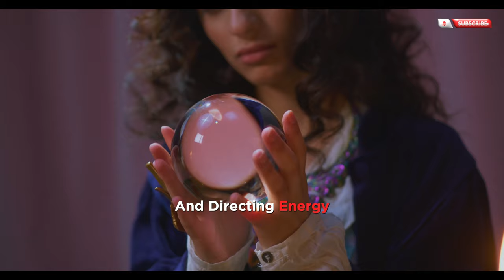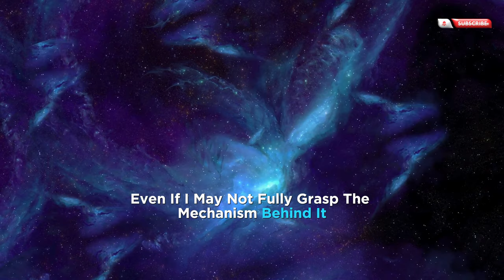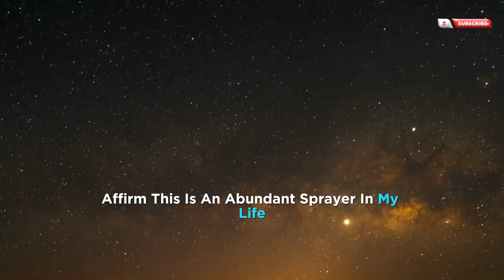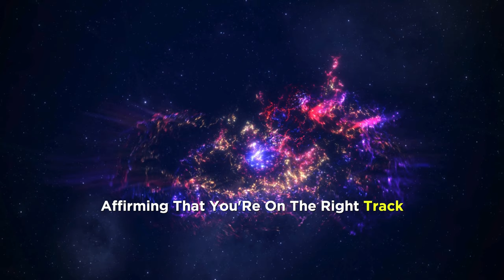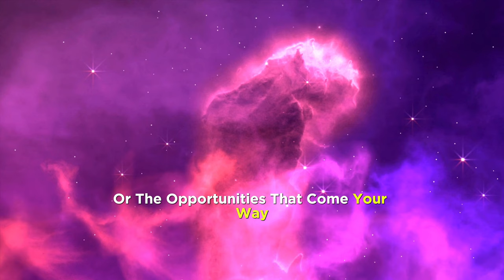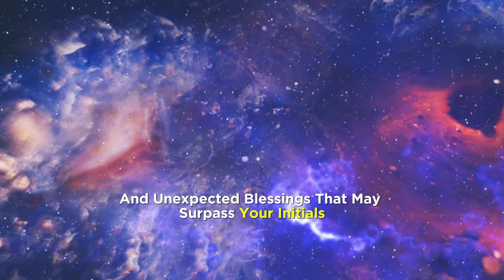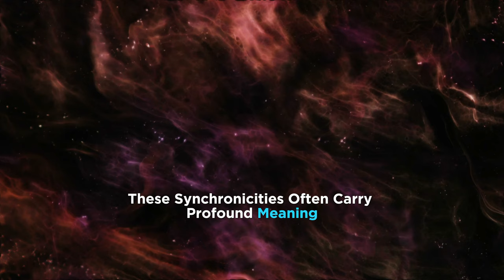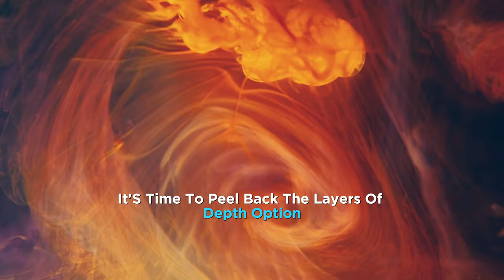Unveiling Ancient Secrets: Reality Shifts Exposed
watch this video before it's removed from the internet due to its high power unlock the secrets of three cloves and unlock the gateway to manifesting your dreams this enlightening video is a treasure Trove of wisdom that you won't want to overlook but its profound nature May limit its availability consider this profound truth the entire enre universe is comprised of energy and this energy operates like a magnet attracting whatever you focus on when

contemplating the purpose of existence Myriad ideas may arise but at its core it revolves around mastering the art of manipulating controlling and directing energy Ponder the words of Albert Einstein and his iconic equation which highlights the Inseparable connection between energy and matter it's crucial to understand that all physical forms originate from energy before manifesting in material form energy and matter aren't distinct entities they are interconnected facets of the same Continuum engaged in an eternal dance of creation and metamorphosis in this enlightening video you'll delve into the profound concept that every aspect of existence including your thoughts

and intentions emits energetic vibrations that shape the world around you discover how harnessing this innate energy can Propel you toward your deepest desires and loftiest aspirations don't squander the opportunity to unlock the magnetic potential of energy and witness its transformative power in your life the ultimate aspiration for every individual is to attain Mastery in the skill of channeling and directing energy skillfully guiding it towards specific objectives to achieve desired outcomes this foundational principle of manifestation holds profound significance and is deeply rooted in ancient wisdom including teachings attributed to Jesus of Nazareth found in the Bible as we step into the year 2024 ad it becomes crucial to revisit the precise words of Jesus documented in the Bible which underscore the transformative potency of faith and prayer whatever you ask for in prayer believe that you have received it and it will be yours this Timeless Guidance encapsulates the essence of manifestation manifestation at its core is the energetic expression we emit when we sincerely believe in the

reality of our desires it entails nurturing a profound sense of assurance and conviction akin to affirming I am unequivocally certain of this truth this notion stimulates introspection Fosters discourse and may even provoke different ing perspectives as we grapple with the concept of faith faith as illuminated in biblical teachings encompasses unwavering certainty in the Unseen it demands placing absolute trust in the Fulfillment of our hopes and aspirations notwithstanding their intangible nature to manifest our desires we must nurture unyielding faith steadfastly believing in their realization even when they remain imperceptible or invisible in our physical reality it entails harnessing the potency of robust Faith grounding ourselves in the conviction that what we

conceive in our thoughts and energy will inevitably come to fruition today let's explore three simple rituals involving cloves a petite seed renowned for its capacity to draw prosperity and success into our lives utilize this knowledge to beckon greater Financial Fortune into your exist existence and remember I urge you not only to listen but to take action and witness the outcomes firsthand these rituals wield efficacy owing to two pivotal factors the inherent potency of cloves epitomized by their vivid red Hue symbolizing abundance and fervency and the influence of your focused intention by harnessing the energy of cloves and directing your thoughts towards financial prosperity you can manifest augmented abundance in your life it's crucial to acknowledge that each

thought you Harbor contributes to the intricate tapestry of your existence